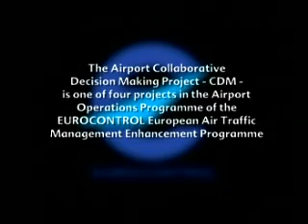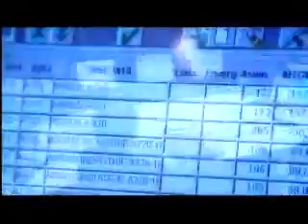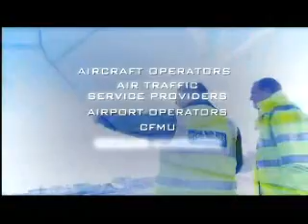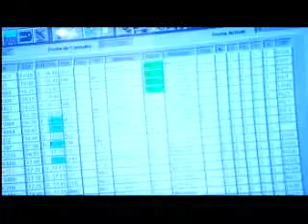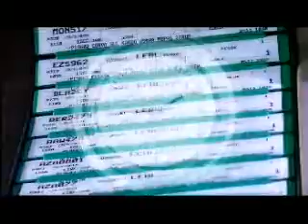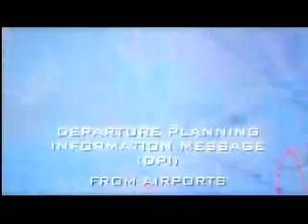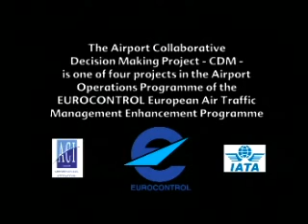A-CDM deployment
What does A-CDM stand for? What is about and what benefits does it bring to the pan-European ATM?
Watch the video and listen to the answers provided in it

The Airport Collaborative Decision Making (Airport CDM) is about partners - airport operators, aircraft operators, ground handlers, air traffic control and the Network Manager -- collaborating to implement more efficient and transparent processes. A-CDM also allows better decision making as this is based on more accurate and timely information, with all airport partners having the same operational picture.

A-CDM is now embedded in the ATM operational concept as an important enabler that will improve operational efficiency, predictability and punctuality to the ATM network and airport stakeholders. It is expected that A-CDM will have an impact on the operating efficiency of airport partners, and may eventually contribute to reduced buffer times for resource planning and flight times due to enhanced predictability. Its implementation will transform many of the communication policies and procedures that have historically dominated the airport operations environment, bringing substantial improvements to all partners.